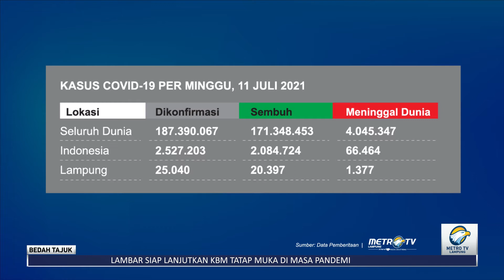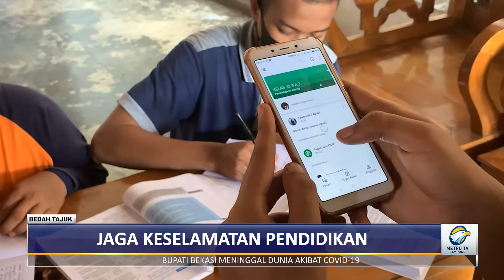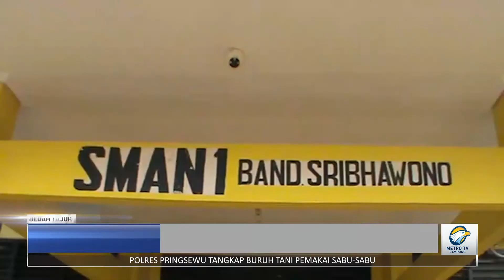Bedah Tajuk - Jaga Keselamatan Pendidikan Part 1